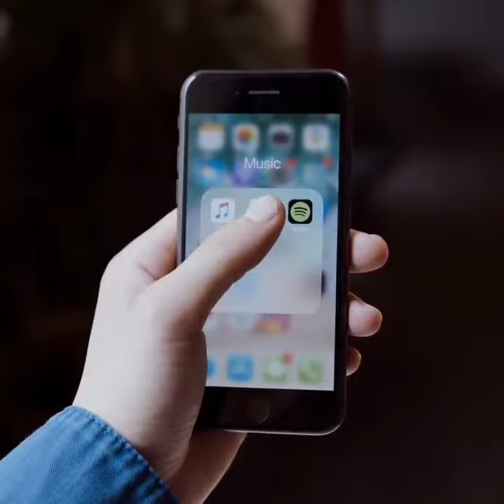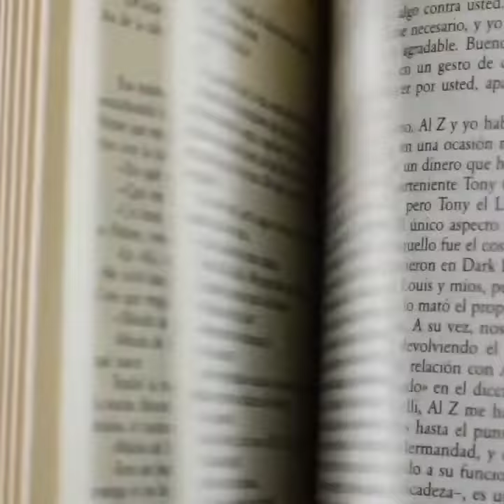The world's most Dangerous and Haunting🎧 Song Never Listen🔥